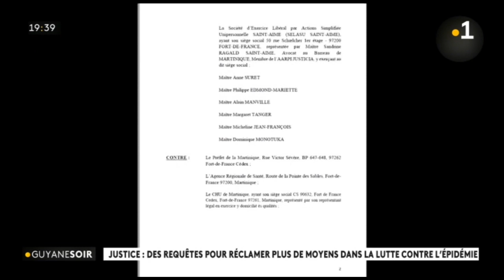Justice : des requêtes pour réclamer plus de moyens dans la lutte contre l'épidémie